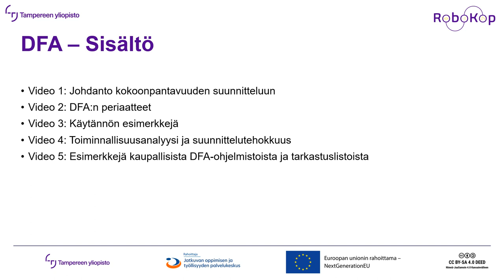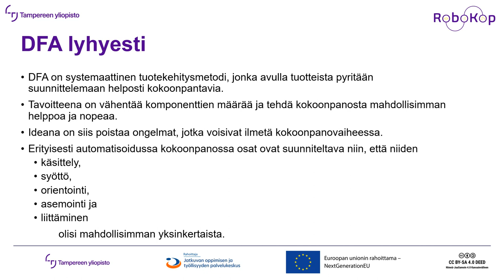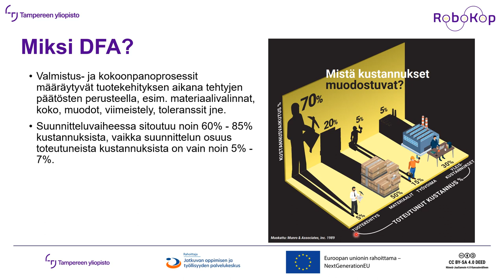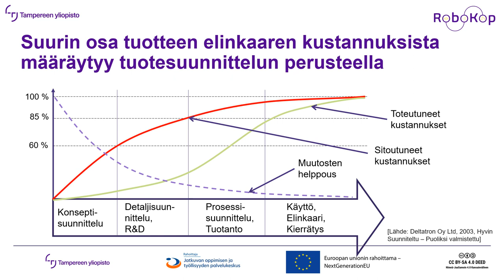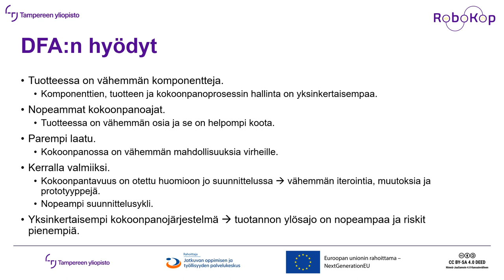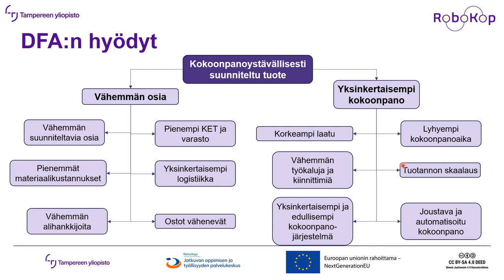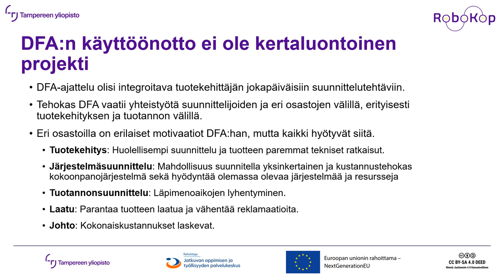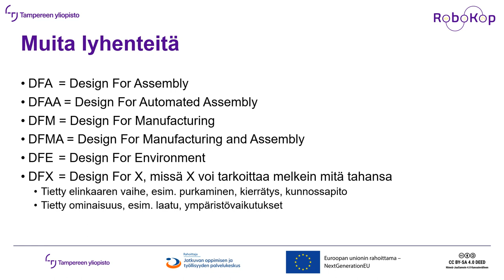DFA 1 Johdanto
Johdanto DFA:han. Mitä kokoonpantavuuden suunnittelulla tarkoitetaan ja miksi sen pitäisi olla oleellinen osa tuotteen suunnitteluprosessia? Mitä hyötyjä DFA:lla tavoitellaan ja voidaan saavuttaa?

Tämä opetusmateriaali on tuotettu osana Tampereen yliopiston RoboKop koulutushanketta.
Koulutus on rahoitettu Euroopan unionin elpymis- ja palautumistukivälineellä (RRF), joka on EU:n elpymisvälineen (Next Generation EU) suurin ohjelma.
Rahoituksen on myöntänyt Jatkuvan oppimisen ja työllisyyden palvelukeskus.
Palvelukeskus edistää työikäisten osaamisen kehittämistä ja osaavan työvoiman saatavuutta.
Palvelukeskuksen toimintaa ohjaavat opetus- ja kulttuuriministeriö sekä työ- ja elinkeinoministeriö.